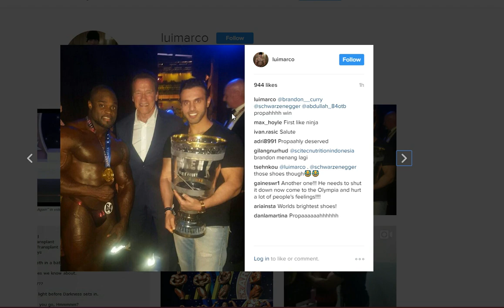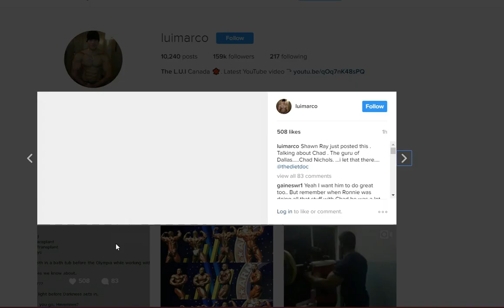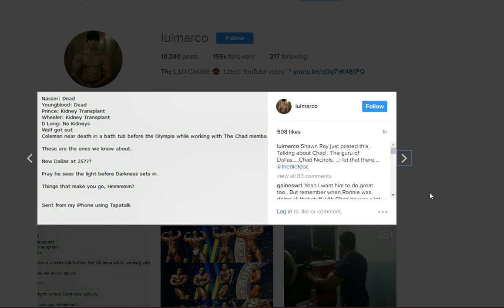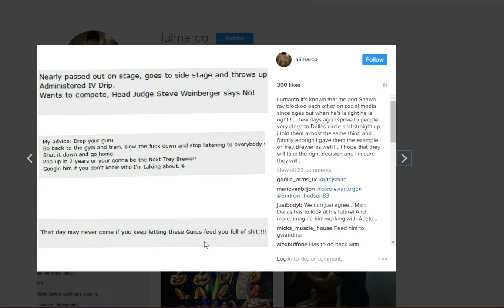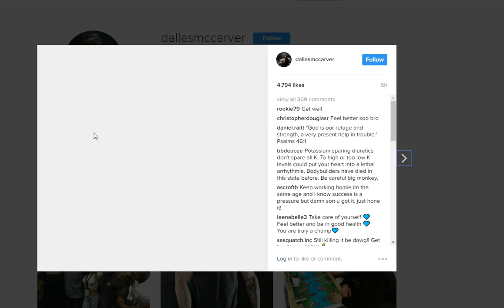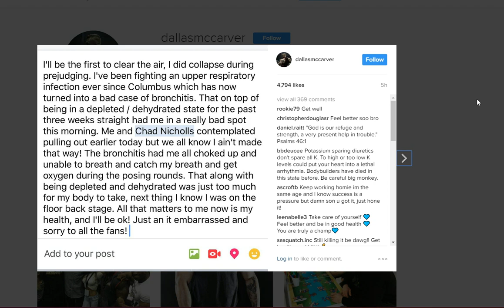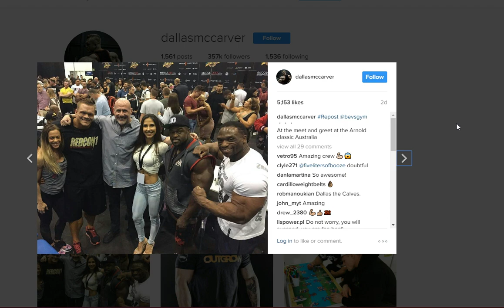Dallas Mccarver Collapses During Arnold Classic Australia !!